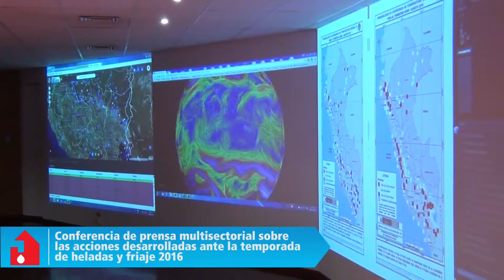Acciones desarrolladas ante temporada de heladas y friaje 2016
Ministro de Vivienda, Construcción y Saneamiento, Francisco Dumler, participa en la conferencia de prensa de las acciones desarrolladas ante temporada de heladas y friaje en el país.